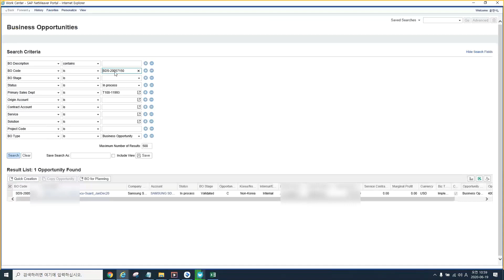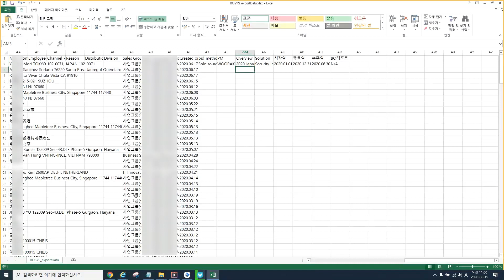RPA 구동영상- 영업회의 자료취합 자동화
botmarket 3rd 6_영업회의 자료취합 자동화